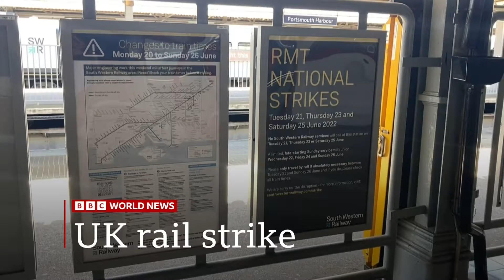BBC Global with Matthew Amroliwala (18BST - Headlines & Intro - 20/6/22) [1080p50]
Newscaster: Matthew Amroliwala
Program: Global
Channel: BBC World News Europe HD
Source: DVB-S2
Countdown: 25s of the 'A2 BBC World News Countdown 2022'
Date & Time: 20/6/22 at 6PM BST